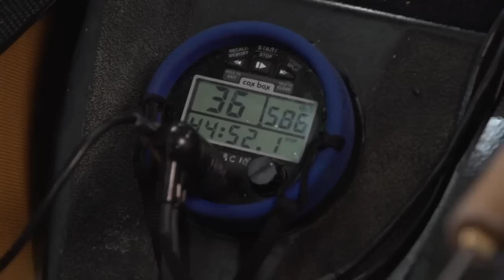Oxford Prepares For The Boat Race (3/6)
In the third film attention turns to the coxswain; they may be small in stature, but they are hugely important to the rowers and to winning the race.

Featuring Olympian Sir Matthew Pinsent

Produced by Angel Sharp Media for Oxford University Public Affairs Directorate.